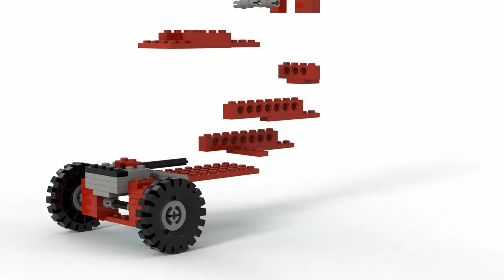LEGO® Technic 952 Tractor bricklinkstudio rendering